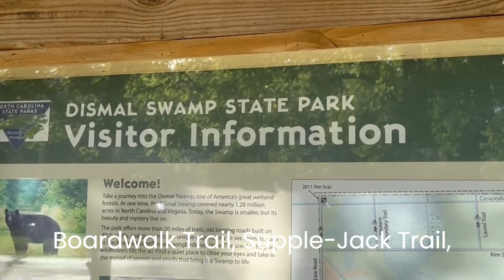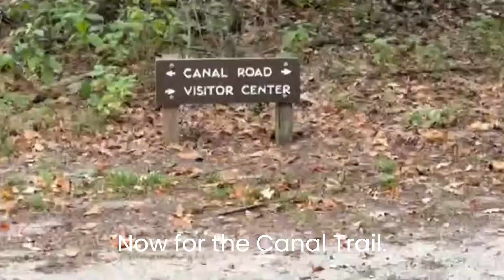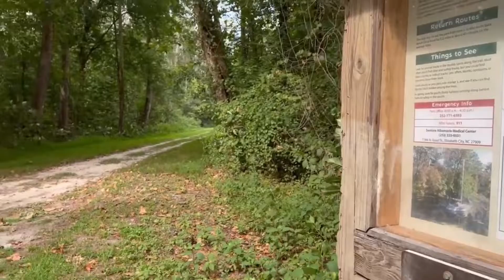Hiking Dismal Swamp NC State Park- not very dismal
9/10/22  I hiked 4 trails at Dismal Swamp: The Boardwalk Loop Trail, Supple-Jack Trail, The Canal Trail, and S. Martha Washington Trail.  I heard so many interesting sounding birds and saw 4 deer.